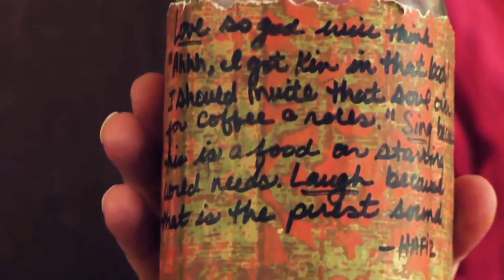Bhakti Chai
June 2020 Video for Bhakti Chai: a mission-driven natural tea brand dedicated to craft-brewed beverages, vibrant flavors, and sustainability.